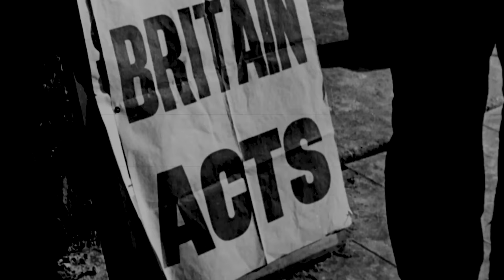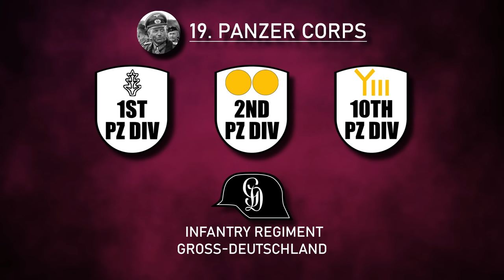1 Tank Ace VS 12 Panzers - Who Wins?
By mid-May 1940 the Western Allies were in serious trouble. Just days earlier several powerful armoured thrusts had been unleashed across the German border through the weakly defended Ardennes Region, which threatened to split the allies in two. All that stood in their way was the determination of exhausted units with little idea of the larger picture. Only in one place were the Germans at real risk of disaster, the hilltop village of Stonne. This video explores the brutal fight for that sleepy village, one which ultimately would decide the fate of France.

Creating these videos is a lot of work, and it would be possible without your support. If you like our work, you can help us with a regular or one • time payment:

Newsletter:
If you want to keep your finger on the pulse of what the team at Battle Guide have been getting up to, why not sign up to

Video/Audio Sources:
• US National Archives (NARA)
• S.Tigneres,, Stonne, le Verdun de 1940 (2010)
• D. Lormier, La Bataille de Stonne 14-25 Mai 1940

Illustrations & Animation:
• World of Tanks
• Google Earth
• Google Earth Pro
• Colourising History (Doug Banks)

General Archive Sources:
• Bundesarchiv (German National Archives)
• Chars-francais.net
• CptBocquier, Forgotten Hope 2, Stonne (Mapping)

Credits:
• Research: Camille Vargas, Dan Hill
• Script & Narration: Dan Hill
• Editors: Shane Greer & Linus Klassen
• Sound Design: Shane Greer
• Thumbnail Design: Linus Klassen